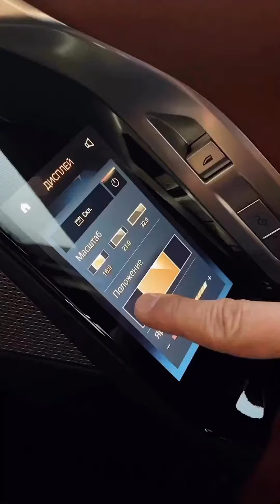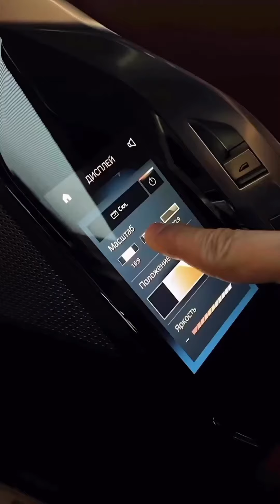New Series Of Bmw i7 👿😈👿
the All New Bmw i7